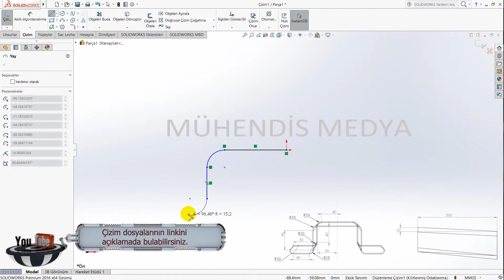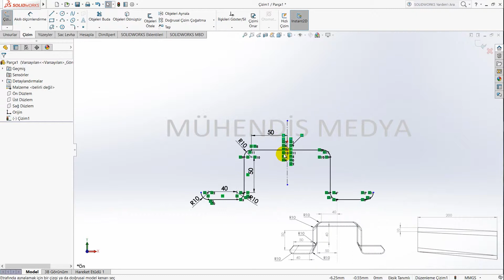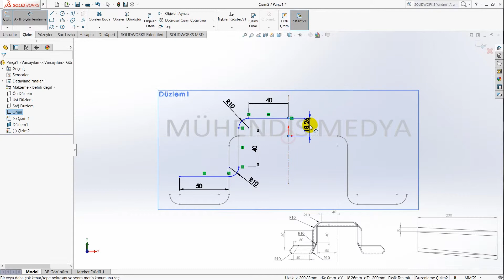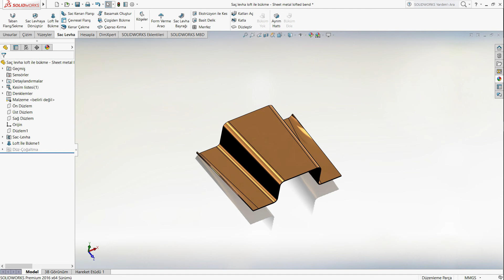SOLİDWORKS EĞİTİM | SAC LEVHA LOFT İLE BÜKME | SHEET METAL LOFTED BEND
Ücretsiz solidworks eğitim videolarımıza desteğiniz için dosyaların linkleri link.tl ile kısaltılmıştır.

Dosyalar yükleme sitesinden silinmişse bizimle iletişime geçin.